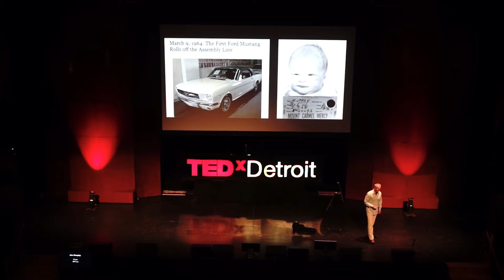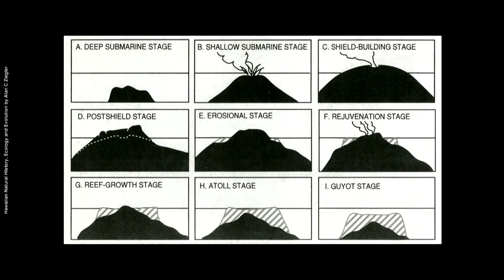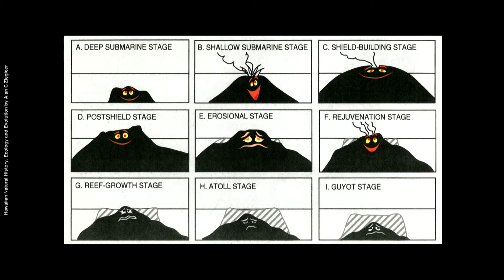Reinvention, Failures & Collaborative Inspiration | Jim Murphy | TEDxDetroit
Director Jim Murphy takes us behind-the-scenes at Pixar as we look at how an idea becomes a film (and a song).

James Ford Murphy is living the dream. The self-taught artist and animator from Detroit got his start in the business animating Pizza Pizza commercials for Little Caesar’s. Ads gave way to animating video games as Jim served as the lead animator on Torin’s Passage. In 1996, his career took a giant grasshopper sized leap as he joined the ranks of Pixar Animation Studios as an animator on “A Bug’s Life”.

At Pixar, Jim has help create some of our favorite films: “Toy Story 2,” “Monsters, Inc.,” “Finding Nemo,” “The Incredibles,” and “Ratatouille.” As the Director of Creative Artists at Pixar, he’s overseen Animation, Art, and Story across the studio.

In-between Oscar winning projects, Jim fell in love the natural beauty and volcanos of Hawaii. They inspired his directorial debut: “Lava,” the latest Disney•Pixar short that will play before 2015’s “Inside Out.”